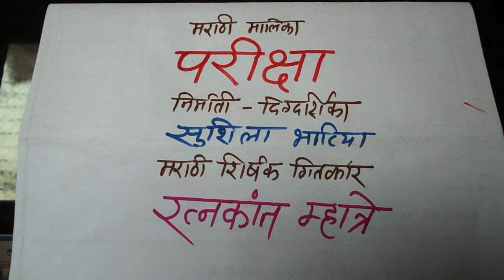Pariksha 2 lyrics by Ratnakant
Marathi Serial Pariksha
producer / Directer - Shushila Bhatiya
Marathi Lyrics - Ratnakant Mhatre